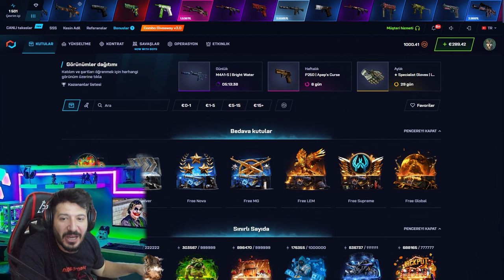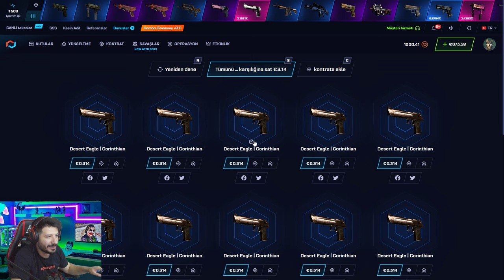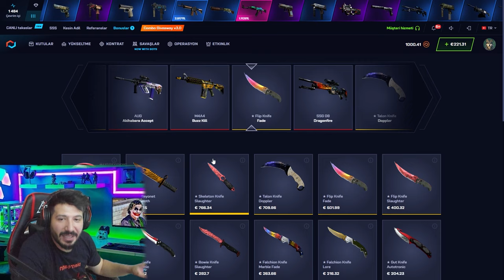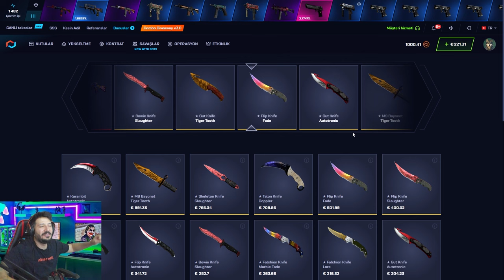AZ BAKİYEYLE EFSANE KASALARDAN KATLADIM Csgonet Mycsgo промокод Promo Code